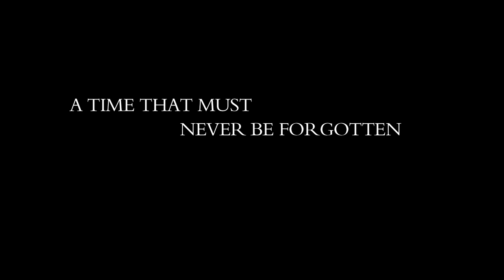Back to 1942 (trailer) | BFI DVD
With a cast that includes Adrien Brody, Tim Robbins and Fan Xu, Back to 1942 is an epic reconstruction of the deadly drought of 1942 that took its toll on central China's Henan province during the war against Japan.

Released on Blu-ray and DVD on 23 February.